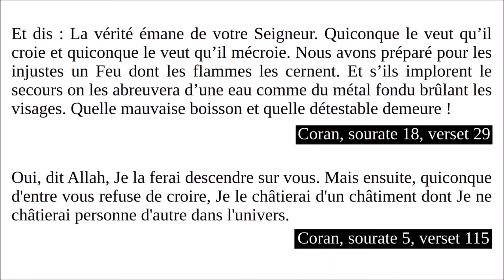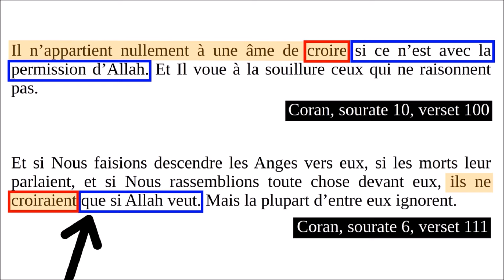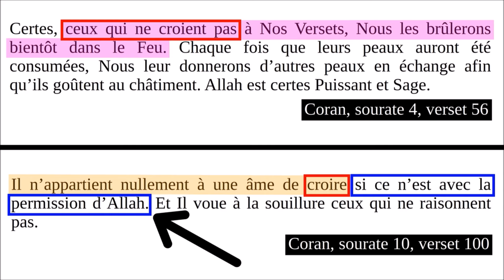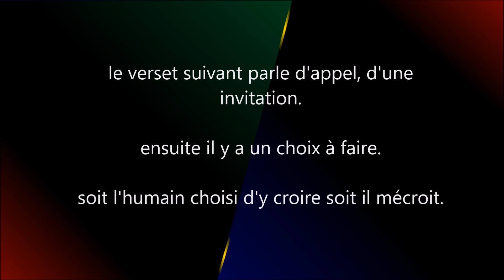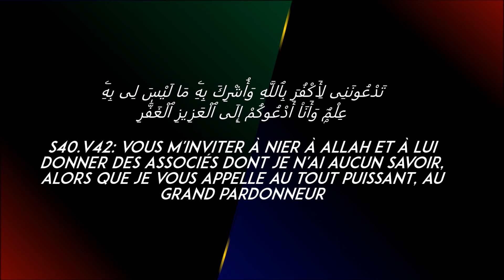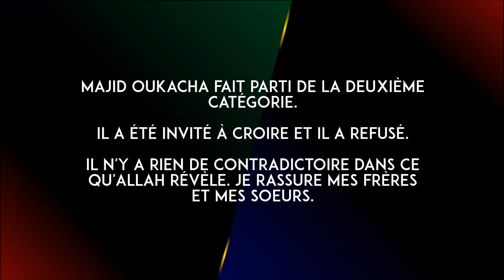Allah, le destin, le libre arbitre et Majid Oukacha